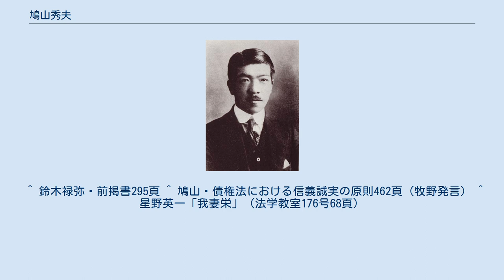鳩山秀夫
鳩山秀夫 鳩山 秀夫（はとやま ひでお、1884年2月7日 - 1946年1月29日）は、日本の法学者。
専門は民法。
衆議院議員も務めた。
東京府出身。
 法律家・政治家の鳩山和夫の次男で、のちに首相となった鳩山一郎の弟。
妻の千代子は東大総長を務めた菊池大麓の次女。
長男の道夫は一郎の次女・玲子と結婚した。
曽孫に鳩山玲人がいる。
 1908年、東京帝国大学を卒業する。
秀夫は、東京高師附属小（現・筑波大附属小）時代から仲の良かった穂積重遠と並んで、大学始まって以来の優秀な成績だったという。
1911年刊行された『優等学生勉強法』には、中学時代には朝4時に起床し2時間、学科の予習をし、朝食をとり登校し帰宅後は参考書や自分が好む本を読み、また1時間運動をしてから8時には必ず就寝した、と書いてある。
 一郎より優秀とされ、「賢弟愚兄」と評されたという。
兄は政治家の道に進んだが、秀夫は法律家として身を立てた。
1926年に42歳で東大を退官して弁護士を開業し、1932年の第18回衆議院議員総選挙に旧千葉2区から立憲政友会公認で立候補し当選、1期のみ代議士を務めている。
ただし、鳩山秀夫には政治家としての目立った業績はない。
比較的短命だったのは酒におぼれたせいだと佐野眞一は記している。
 愛弟子であった我妻栄はこうした鳩山の生涯を『透徹・犀利な頭脳をもってドイツ法学を学んだため、日本法の隅から隅までが瞭然として疑問の余地が無いようになり、そこで更に進んで経済学や社会学など、新しいものを学んで方向転換する必要に迫られたが、そこで勉強が嫌になってしまった、ドイツ流儀の法律学の極致に達し、そのままで終わった』と評している。
 明治末から大正にかけて「民法といえば鳩山、鳩山といえば民法」とまでいわれた民法学会の寵児である。
鳩山は、梅謙次郎、富井政章らの日本の民法起草者による解説・注釈の時代を乗り越え、川名兼四郎、石坂音四郎らと共にドイツ法研究の結果に依拠した解釈論を発展させて日本民法の解釈論として主張した。
その中でも、鳩山理論の影響力は多大で、ある公理（批判的論者によれば、ドグマ）から演繹的に具体的規範を定立し、その公理系内における体系化を推し進めて精緻な理論を完成させ、一時代の通説を築いた。
特に、主著『日本民法債権総論』は当時の裁判官がしばしばそのまま判決文に引用したという程の影響力を誇った。
 大学卒業後わずか2年の時に著した『法律行為乃至時効』は、出世作となった鳩山法学初期の代表作である。
日本民法がドイツ法由来の法律行為を中核とした体系を採っていることに着目し、法律行為に関するドイツ法の学説を研究してその成果を取り入れることを意図したもので、法律行為を意思表示そのものと見ていた従来の学説に反対して両者の位置付けを行い、その後の法律行為理論研究の出発点とも言うべき地位を占めている。
これは本来民法典全体についての注釈書の一部として企画され、鳩山が該当部分を担当執筆したものであったが、大部分が未完成に終わったため、「鳩山があまり立派なものを書いたので後が続かなかったのだ」と噂された。
我妻栄によれば、この噂は、事実ではないか、少なくともそれが唯一の原因ではなかったということである。
 確かに、法典が編纂された直後の法解釈学が、概念の正確を優先し、硬直した形式論理の体系を築き上げる傾向を持つことは、古今東西を通じての常例であり、初期の鳩山もこの傾向を強く持っていたことは否めないが、鳩山の学説は必ずしもそれにとどまらず、ドイツ民法典の基盤をなす取引安全尊重の法思想そのものを抽出して日本民法の上に展開し、静的安全と動的安全の調和をもって民法の指導原理としたところにその功績があり、例えば不動産についてわが国の不動産取引の実情を顧慮し、相対的公信主義の採用を提唱したのはその現れである。
この静的安全と動的安全の調和のテーゼはこんにちでは自明の理とされるに至っている。
 また、末弘厳太郎によるドイツ流法学への批判を受けて煩悶した後、牧野英一の研究に示唆を受け、ドイツ民法において明文化されていた信義誠実の原則が日本民法にも妥当すべきものとして、債権法における指導原理とする論文『債権法における信義誠実の原則』を書き上げた後、学界を去る。
これは後に戦後の大改正において民法1条2...